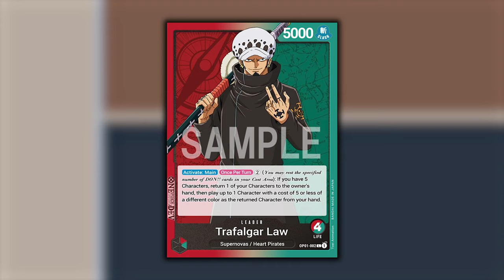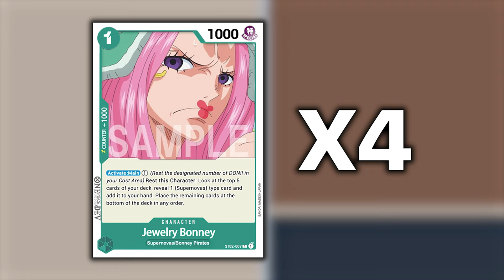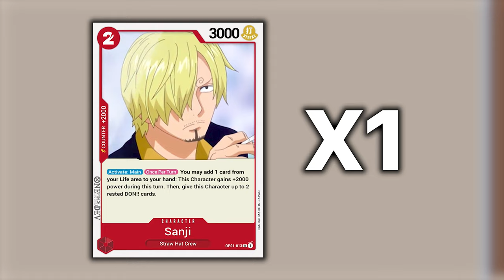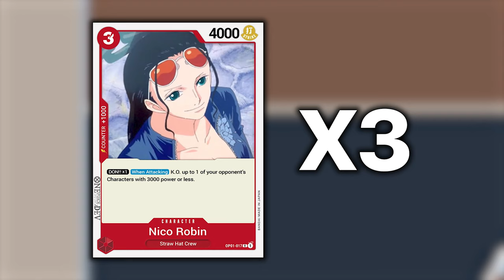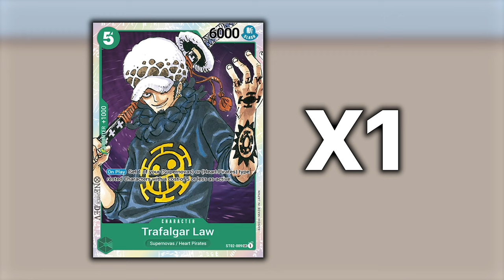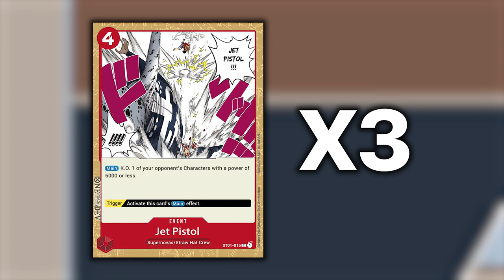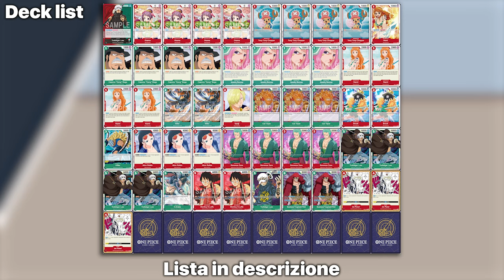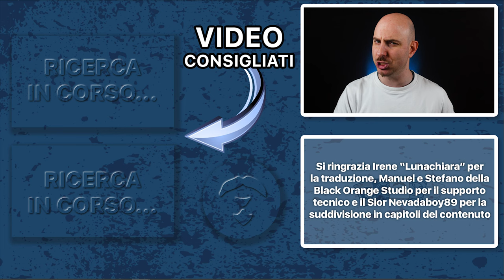One Piece TCG TRAFALGAR LAW - Un deck MIDRANGE davvero interessante [SUB ENG]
EDIT: Come mi ha gentilmente fatto notare , Sanji una volta risolto il suo primo effetto, assegnerà a lui stesso due DON!!, portandosi a 7000 di valore di forza complessivo.
COME UTILIZZARLO: Se sarete a corto di risorse in mano, e la situazione ve lo permetterà, questo Character potrà darvi ossigeno, sottraendovi una vita potenziale per turno, aggiungendo (se la fortuna vorrà) elementi utilissimi allo svolgimento della vostra strategia di gioco, direttamente dalla pila dei premi!

Signori, come sempre alle 8.00 di mattina, scopriamo la lista di un Trafalgar Law Rosso-verde davvero molto interessante. Ecco a voi il RE dei Midrange nel TCG di One Piece. Buona visione!

Lista del mazzo Trafalgar law Rosso-Verde:
// OnePiece Deck
1 OP01-002 Trafalgar Law
4 OP01-006 Otama
4 ST01-006 Tony Tony Chopper
1 ST01-007 Nami
4 ST02-004 Capone "Gang" Bege
4 ST02-007 Jewelry Bonney
4 OP01-016 Nami
2 OP01-039 Killer
1 OP01-013 Sanji
3 OP01-048 Nekomamushi
2 ST01-011 Brook
1 ST02-005 Killer
3 OP01-017 Nico Robin
4 OP01-025 Roronoa Zoro
4 OP01-047 Trafalgar Law
1 OP01-054 X Drake
2 ST01-012 Monkey D. Luffy
1 ST02-009 Trafalgar Law
2 OP01-051 Eustass "Captain" Kid
3 ST01-015 Jet Pistol